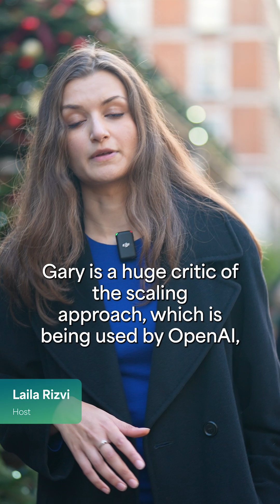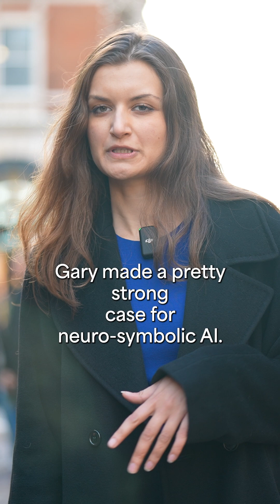Year in Review - Neuro-Symbolic AI vs LLMs: Gary Marcus on Why Scaling Isn’t Enough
In this Agents of Tech highlight, Laila Rizvi revisits her conversation with Gary Marcus, one of the most influential critics of today’s large language model approach. Marcus explains why simply scaling LLMs with more data and more compute will not solve their core limitations — and why the real breakthrough may come from neuro-symbolic AI.

Laila presses him on the crucial question: how do you actually scale an alternative architecture? Marcus argues that while neuro-symbolic systems may be scientifically stronger, they also require serious investment, new discoveries and a willingness to do the hard engineering work most labs have avoided.

From the “age of alchemy” analogy to the challenge of building principled AI that can scale, this clip dives into one of the most important debates in modern AI research.